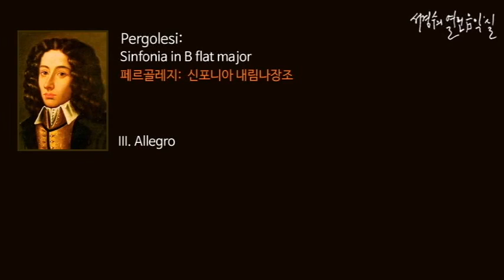Pergolesi: Sinfonia in B flat major III. Allegro_‘서경수의 열린 음악실’